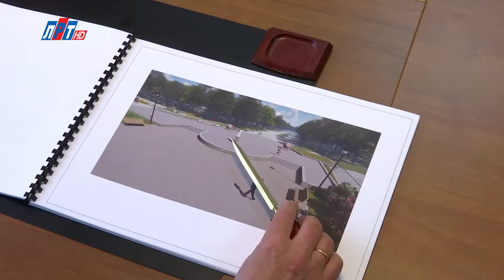Центральный парк ждет масштабная реконструкция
Центральный парк в Люберцах ждет масштабная реконструкция. В течение двух лет излюбленное место отдыха горожан преобразится полностью. Работы планируют провести с привлечением областного бюджета и средств частых инвесторов. Одной из первых проектами реконструкции парка ознакомилась и наш  корреспондент, Анна Троян.

Жители г. Люберцы:
"Хотелось бы, чтобы был фонтан, чтобы что-то с водой было связано.."
"Зелени побольше.."
"Аттракционов очень мало, а там парк не ухожен. Хотелось бы, чтобы там можно было гулять с детьми.."

Пожелания жителей разнообразны. Однако главной идеей обновленного  центрального парка станет любовь во всех ее проявлениях  Объемные сердца из цветов и листьев виноградника, широкие аллеи украшенные клумбами, и, конечно, главный символ парка -  памятник влюбленным.

Виталий Богданов, руководитель проекта по реконструкции ЦПКиО г. Люберцы:
"Любовь к родному краю, городу Люберцы, любовь общечеловеческая. Все фрагменты, все центральные композиции и зоны будут излучать любовь и тем, самым, мы надеемся, что центральный парк культуры и отдыха будет востребован и интересен.."

Лицо города -  центральный парк, будет встречать своих гостей с двух сторон - с Октябрьского проспекта и у здания администрации. Входные группы будут украшены колоннами.

"Вторым элементом, над которым ведется работа, с этой целью привлечен известный люберецкий скульптор. Перед ним поставлена задача украсить входную группу номер два скульптурной композицией, являющейся символом люберецкой земли.."

В центре зеленой зоны, где сейчас стоит голубятня,  расположат большой фонтан. А в лесопарковой зоне сделают велодорожки и различные функциональные зоны для взрослых и детей.

"На сегодняшний день мы рассматриваем 2 источника финансирования: это областной бюджет и деньги частных инвесторов.."

В обновленном парке в отведенных зонах можно будет и с собакой погулять. Не забыли и про людей с ограниченными возможностями. Полностью реконструировать центральный парк планируют в течение двух лет, однако власти обещают, значительные изменения люберчане увидят  уже через год.

Анна Троян, корреспондент:
"Поразительно: такой развитый и современный город Люберцы, а взять, к примеру, велосипед в прокат негде. Кстати, ваши пожелания того, что вы хотите видеть в обновленном центральном парке, присылайте на почту, которую вы видите на своем экране.."

Анна Троян, Дмитрий Родзянко и Кирилл Евгеньев